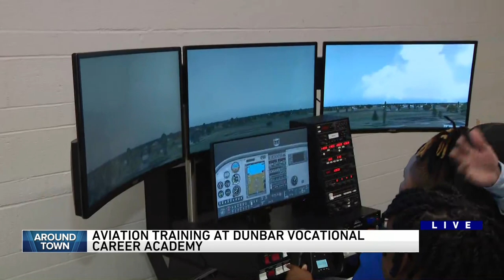Around Town - Dunbar Vocational Career Academy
Ana speaks with multiple people about the Aviation Program